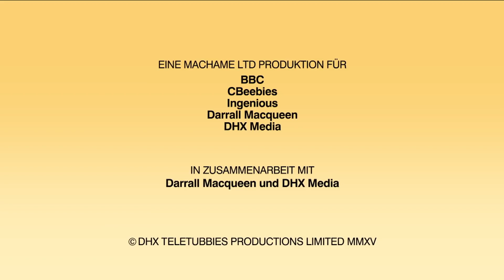Lieblingssachen | 1504 | Teletubbies auf Deutsch 🇩🇪